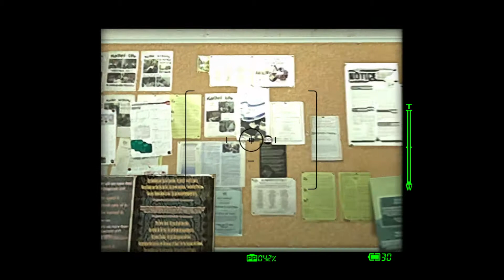PreviewsByProxy - DEAD RISING(PS4)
Dead Rising® Triple Bundle Pack